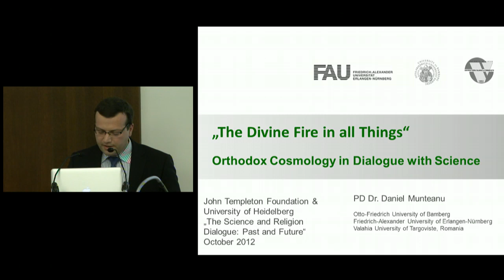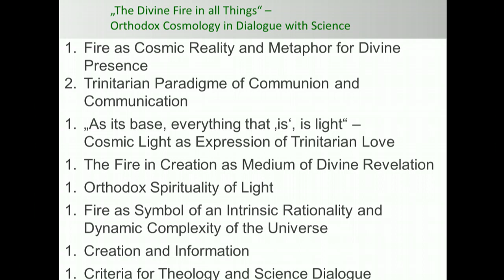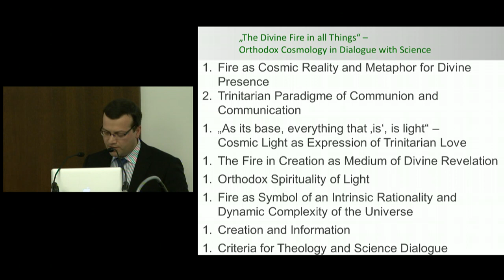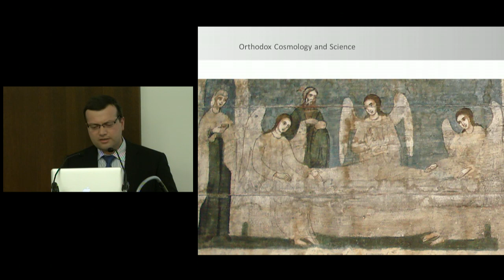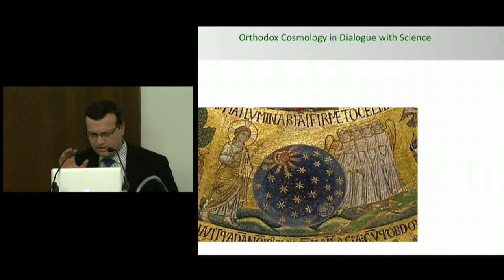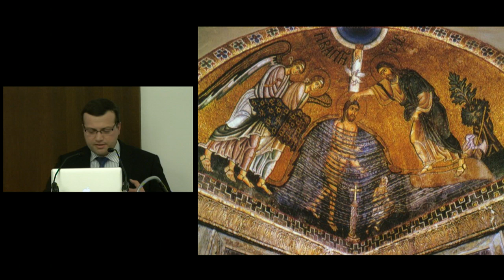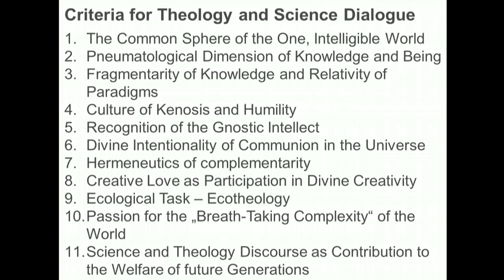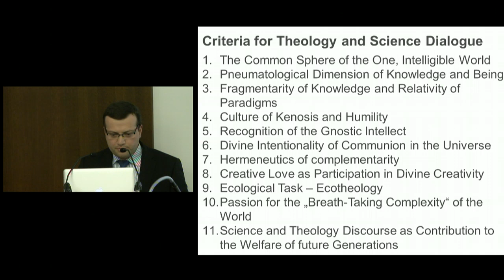Daniel Munteanu (Bamberg University): Theology of Creation and Science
Young Templeton Winners